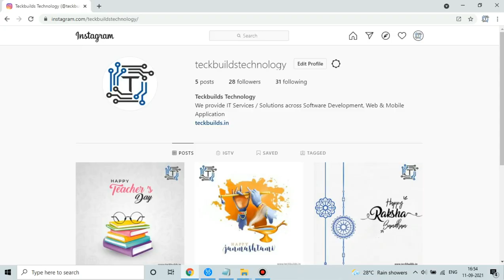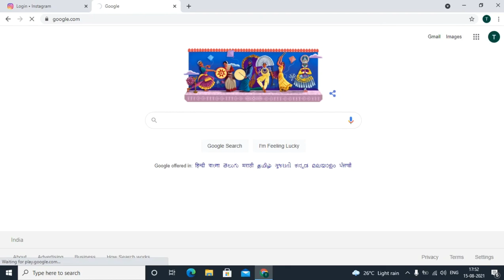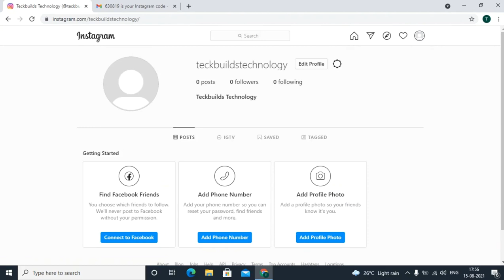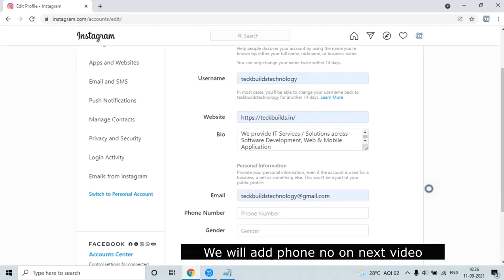How to create Instagram page|| Instagram me business ka page kaise banaye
Teckbuilds Infotech : How to create Instagram page 2021

In this video you will learn following
1) How to create Instagram page 2021
2) How to create business page in instagram
Please help us by liking & sharing this video.

About : Teckbuilds is a YouTube Channel, where you will find web technology related videos(HTML,CSS,Javascript,Bootstrap), New Video is Posted Everyday :)

My Software Company : Teckbuilds Technology